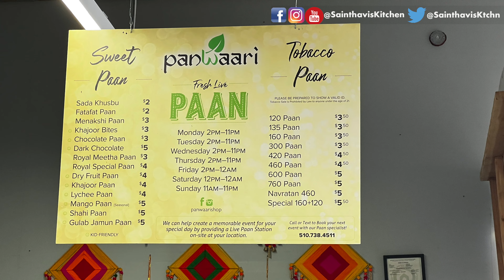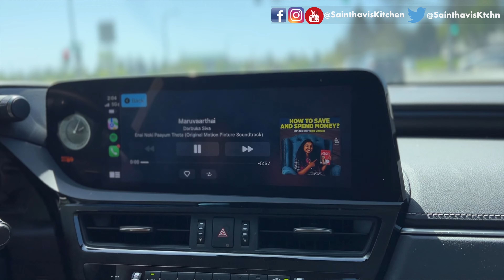Weekend Meeting Friend's Family And Special Lunch | USA Tamil Vlogs | Sainthavi's Kitchen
15 Travel Tips During Pandemic | USA Tamil Vlog Travel USA to India | India to Abroad Vlog

saindhavi kitchen saree vlog cleaning saree collection vlog usa tamil vlog sainthavi's kitchen unpacking
 sangeetha livermore sangeetha restaurant livermore